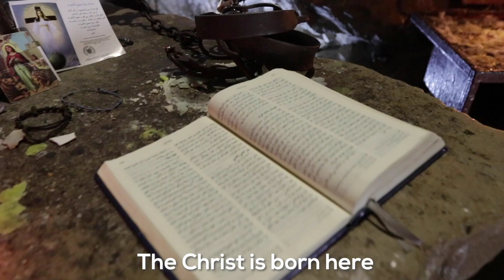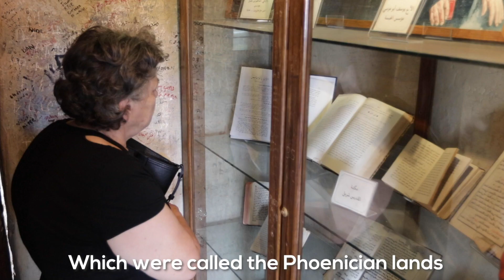One Voice for Christians - Teaser 1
Christianity is bond to completely disappear in the Middle East in less than 20 years if nothing is done NOW! The initiative “One Voice for Christians” is the creation of an international multimedia platform to channel and to amplify the voices of all Christian denominations present in the Middle East and also all organizations working for the cause all over the world. Through the production of high quality documentaries, interviews, lectures and events we will gather all available information on the subject and together we will end this ongoing tragedy!
We need your help to make this project a huge success!